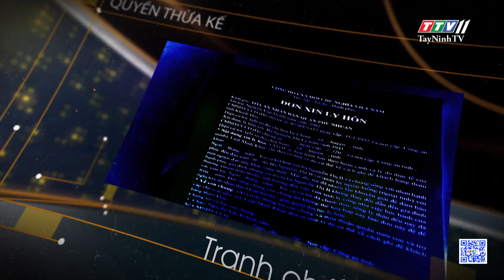Sử dụng trái phép hình ảnh trẻ em trên mạng xã hội | THẤU LÝ THẤM TÌNH | TayNinhTVART